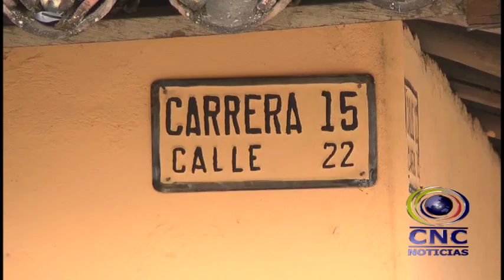Suicidio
El día martes en una casa ubicada en la calle 22 con carrera 15, un hombre se quitó la vida, el hombre fue identificado como Edgar Giraldo Villegas.